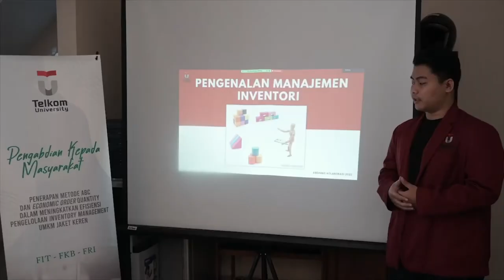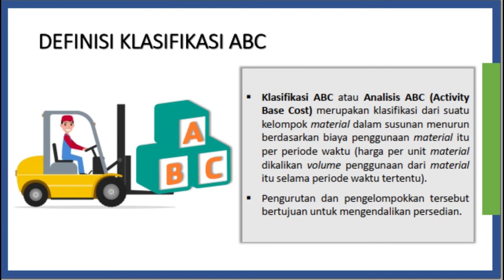PENGABDIAN KEPADA MASYARAKAT TELKOM UNIVERISTY 2022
Pengabdian kepada masyarakat untuk mendukung pengelolaan inventori manajemen UMKM Jaket dengan menggunakan Metode Economic Order Quantity dan Metode ABC